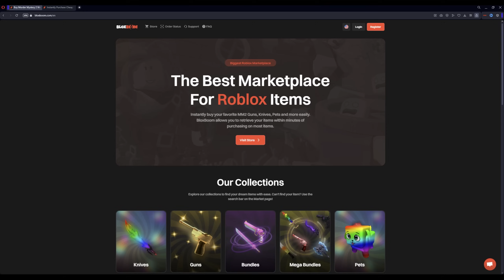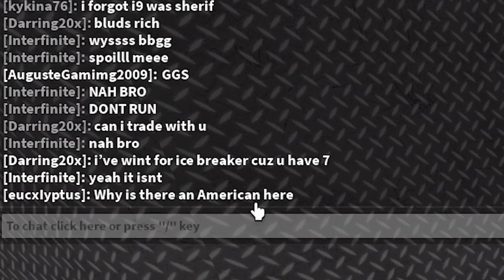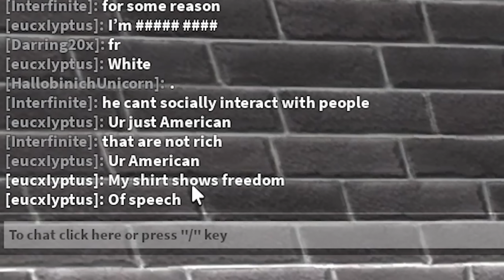I DESTROYED Teamer TWINS In MM2 VOICE CHAT... (Murder Mystery 2)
In Today's Video, I DESTROYED Teamer TWINS In MM2 VOICE CHAT... (Roblox Murder Mystery 2)